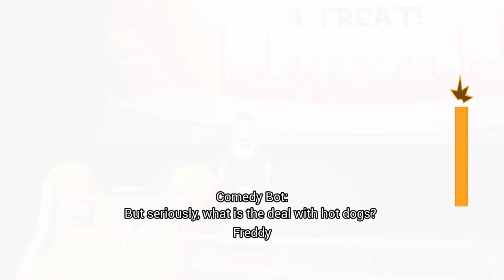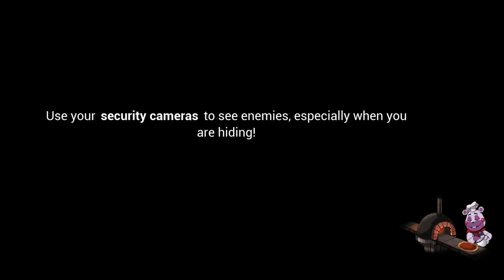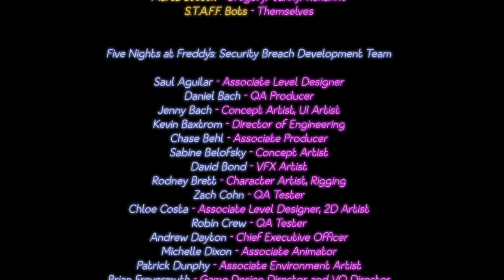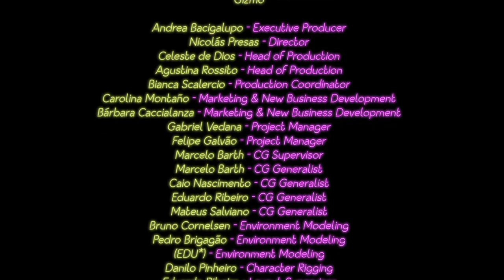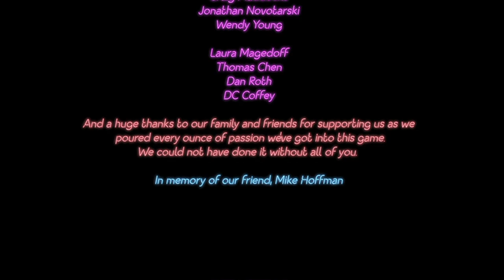He Always Comes Back Melodia Valentine Plays Five Nights At Freddy's: Security Breach Pt 15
But not from this